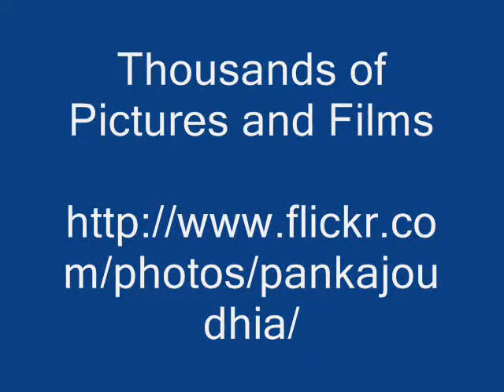Botanicals from Pankaj Oudhia's Medicinal Plant Database: Drought Stress Mitigation in Pipal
Wild herbs for Drought Stress Mitigation in Peepal (Ficus religiosa) through Traditional Agricultural Knowledge

Compatible Herbs
Neolamarckia cadamba (ROXB.) BOSSER RUBIACEAE
Neolitsea cassia (L.) KOSTERM. LAURACEAE
Nepeta hindostana (ROTH) HAINES LAMIACEAE
Neptunia oleracea LOUR. MIMOSACEAE
Nerium antidysentericum L. APOCYNACEAE
Nerium oleander L. APOCYNACEAE
Nervilia aragoana GAUD. ORCHIDACEAE
Nervilia plicata SCHLTR ORCHIDACEAE
Nicandra physalodes (L.) GAERTN. SOLANACEAE
Nicotiana rustica L. SOLANACEAE
Nicotiana tabacum L. SOLANACEAE
Nigella sativa L. RANUNCULACEAE
Nyctanthes arbor-tristis L. OLEACEAE
Nymphaea nouchali BURM. F. NYMPHAEACEAE
Nymphaea stellata WILLD. NYMPHAEACEAE
Nymphoides hydrophylla (LOUR.) KUNTZE MENYANTHACEAE
Nymphoides indica (L.) KUNTZE MENYANTHACEAE
Ochna gamblei KING(SONARI) OCHNACEAE
Ochna obtusata DC. OCHNACEAE
Ochna pumila HAM. EX D. DON PRODR. OCHNACEAE
Ocimum americanum L. LAMIACEAE
Ocimum basilicum L. LAMIACEAE
Ocimum gratissimum L. LAMIACEAE
Ocimum tenuiflorum L. LAMIACEAE
Oenanthe javanica (BL.)DC. APIACEAE Olax imbricata Roxb. OLACACEAE
Olax scandens ROXB. OLACACEAE
Oldenlandia dichotoma HOOK.F. RUBIACEAE
Olea dioica ROXB. OLEACEAE
Olea glandulifera WALL. EX DON OLEACEAE
Oligochaeta ramosa (ROXB.) WAGEN. ASTERACEAE
Operculina petaloidea (CHOISY) OOSTSTROOM CONVOLVULACEAE
Operculina turpethum (L.) S. MANSO CONVOLVULACEAE
Ophioglossum costatum R.BR. OPHIOGLOSSACEAE
Ophiuros exaltatus KUNTZE POACEAE
Opilia amentacea ROXB. OPILIACEAE
Oplismenus burmannii (RETZ.) BEAUV. POACEAE
Opuntia elatior MILL. CACTACEAE
Opuntia stricta (HAW.) HAW. CACTACEAE
Opuntia vulgaris MILL. CACTACEAE
Oreocnide integrifolia (GAUD) MIQ. URTICACEAE
Orobanche aegyptiaca PERS. OROBANCHACEAE
Oroxylum indicum (L.) VENT. BIGNONIACEAE
Orthosiphon aristatus (BL.) MIQ. LAMIACEAE
Orthosiphon pallidus ROYLE LAMIACEAE
Orthosiphon rubicundus BENTH. LAMIACEAE
Orthosiphon thymiflorus (ROTH.) SLEASEN LAMIACEAE
Oryza meyeriana (Zoll.&Mor.)Baill POACEAE
Oryza rufipogon GRIFF. POACEAE
Oryza sativa L. POACEAE
Osbeckia chinensis L. MELASTOMATACEAE
Osbeckia zeylanica L.F. MELASTOMATACEAE
Osmunda regalis L. OSMUNDACEAE
Osyris quadripartita SALZ EX DECNE SANTALACEAE
Ottelia alismoides (L.) PERS. HYDROCHARITACEAE
Ougeinia oojeinensis (ROXB.) HOCHR. FABACEAE
Oxalis corniculata L. OXALIDACEAE
Oxalis latifolia H.B. & K. OXALIDACEAE
Oxystelma secamone (L.) KARST. ASCLEPIADACEAE
Pachyrrhizus erosus (L.) URBAN FABACEAE
Paederia foetida L. RUBIACEAE
Pancratium zeylanicum L. AMARYLLIDACEAE
Pandanus fascicularis LAM. PANDANACEAE
Panicum antidotale RETZ. POACEAE
Panicum maximum JACQ. POACEAE
Panicum miliaceum L. POACEAE
Panicum psilopodium TRIN. POACEAE
Panicum repens L. POACEAE
Panicum sumatrense ROTH EX ROEM. ET SCHULT. POACEAE
Papaver somniferum L. PAPAVERACEAE
Paracalyx scariosa (ROXB.) ALI FABACEAE
Paraleptochilus decurrens (BLUME) COPEL. POLYPODIACEAE
Parkia biglandulosa WIGHT & ARN. MIMOSACEAE
Parkinsonia aculeata L.SP. CAESALPINIACEAE
Parthenium hysterophorus L. ASTERACEAE
Paspalum distichum L. POACEAE